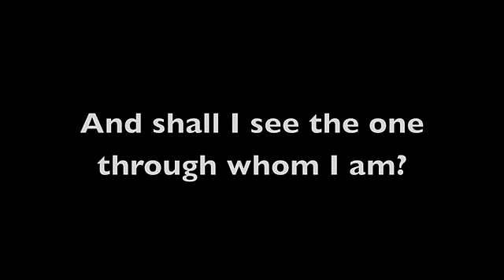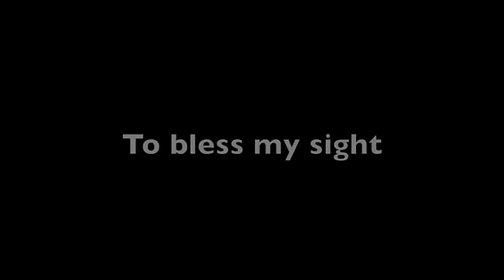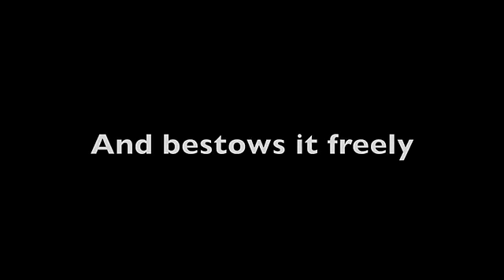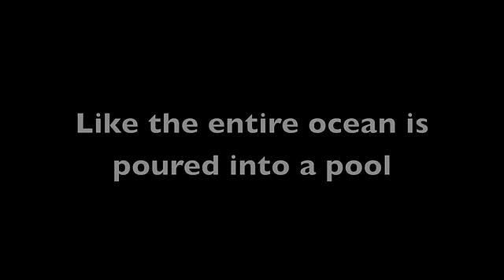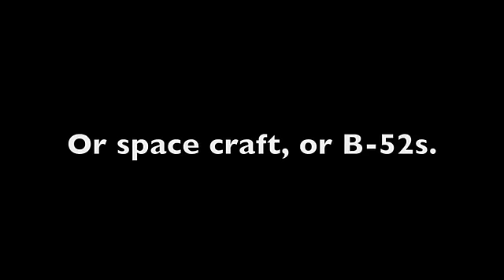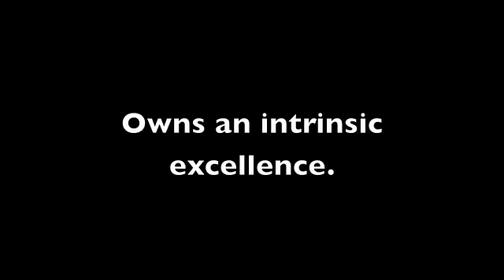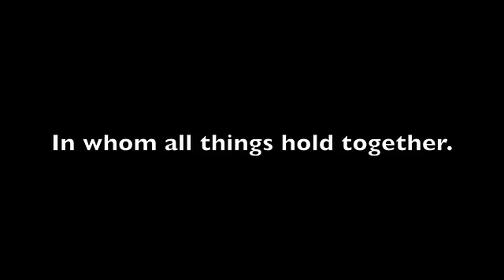The Christ Hymn with Lyrics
There is a cosmic canticle found in the first chapter of Colossians and I decided to compose this piece and enlist the poets Malcolm Guite, Scott Cairns, Joel McKerrow and my hero Luci Shaw. This comes from my album Behold, I Make all Things New, and was inspired by this canticle in Colossians, Denis Edwards' book Jesus and the Cosmos and the liturgical year. My vocation is to make rooted but not root-bound song and chant in the Christian tradition - I hope you enjoy!